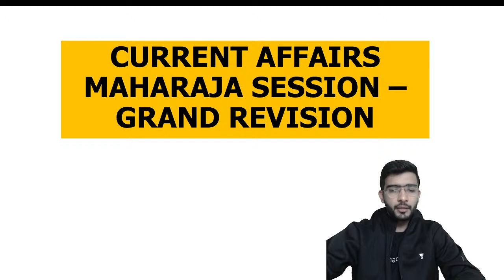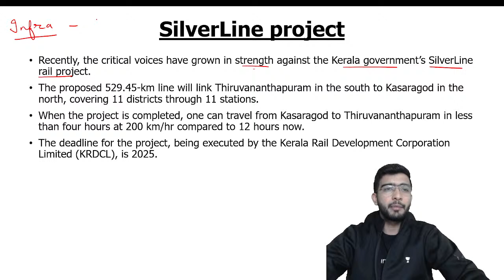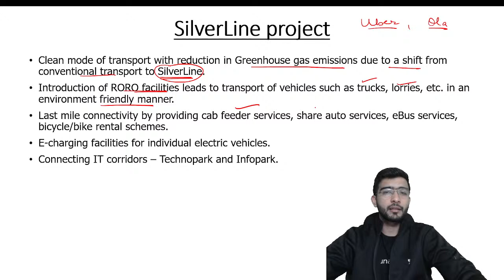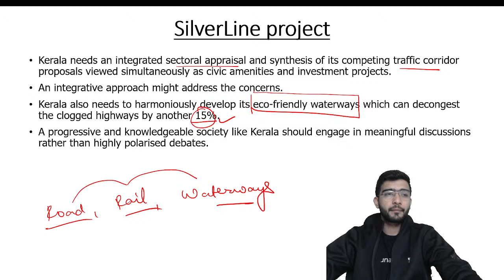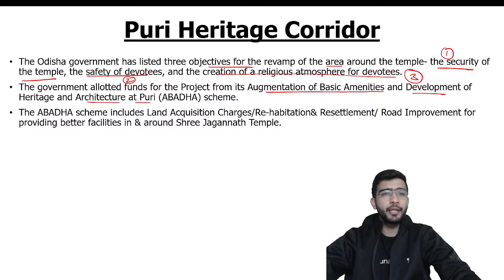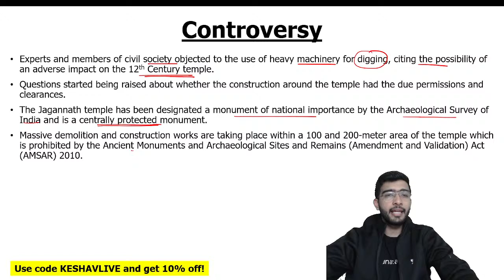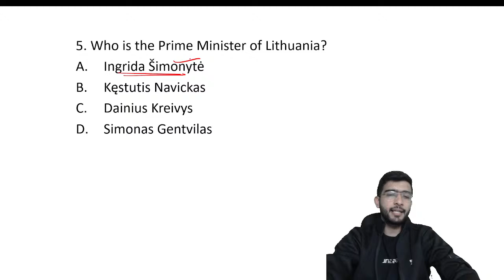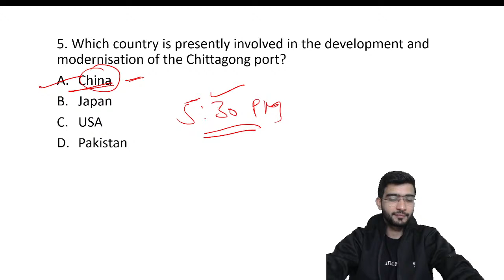Current Affairs Maharaja Session - 3 | Keshav Malpani | Unacademy CLAT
Join our Super-focused batch with our top educators and kick start your CLAT 2024 preparation now.

Valid from 25th November - 1st December

In this session, Educator Keshav Malpani will be doing a Complete Strategy for CLAT.

You can enroll to Unacademy Subscription and get the following benefits:
1. Learn from your favourite teacher
2. Dedicated DOUBT sessions
3. One Subscription, Unlimited Access to Live Online Classes and Videos
4. Real-time interaction with best-in-class teachers
5. You can ask doubts in live online classes
6. Limited students in each Class
7. Download the videos & watch them offline